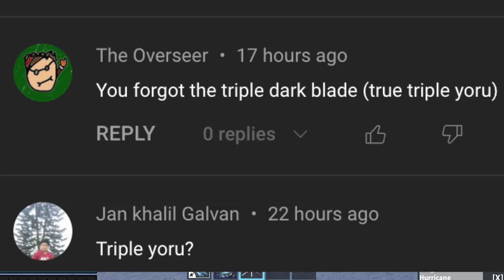Blox Fruits Obtaining the True Triple Yoru!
3 ways to obtaing the true triple yoru!